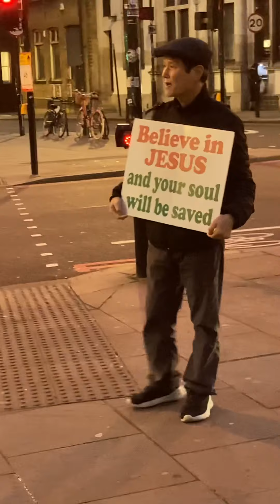Preaching the gospel in Camden Town to those in captivity.